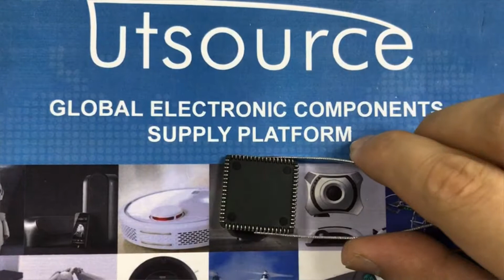VECANA01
Specifications:
Encapsulation: PLCC-68
Brand: Burr-Browm
Architecture: SAR
Power Dissipation: 825 W
Mounting: Surface Mount
Operating Temp Range: -40C to 85C
Package Type: PLCC
Packaging: Rail/Tube
Pin Count: 68
Number of Elements: 3
Sample Rate: 78(KSPS)
Input Type: Voltage
Operating Temperature Classification: Industrial
Differential Input: Yes
Input Polarity: Bipolar
Power Supply Requirement: Dual
Rad Hardened: No
Single Supply Voltage (Min): Not Required V
Single Supply Voltage (Max): Not Required V
Single Supply Voltage (Typ): Not Required V
Resolution: 12Bit
Input Signal Type: Differential